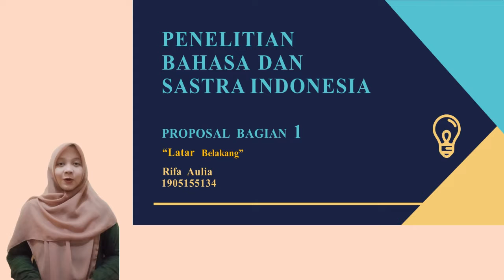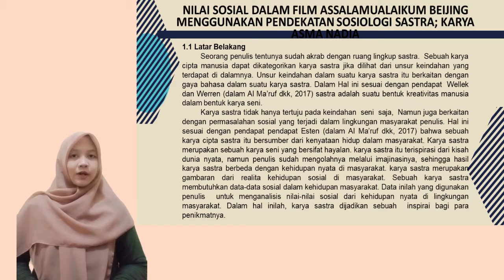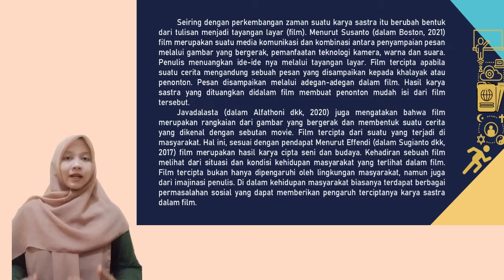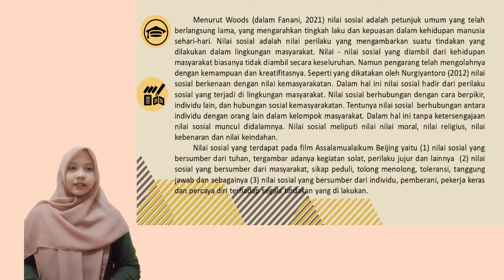Penelitian Bahasa dan Sastra || Part 6